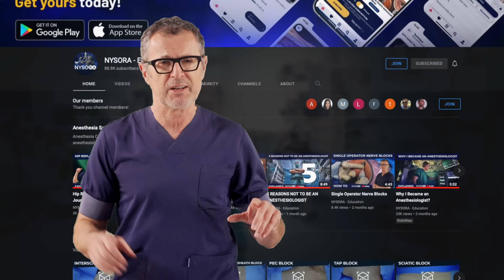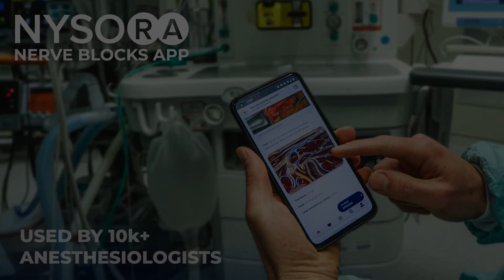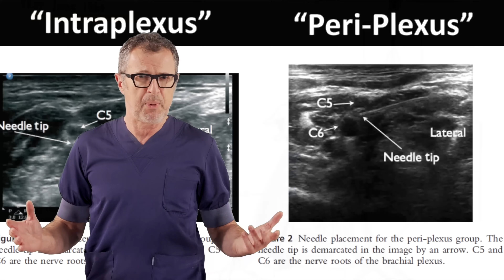INTERSCALENE BLOCK: DON'T DO THIS!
In this video Dr Hadzic explains why you should NOT use multiple injections in Interscalene Brachial Plexus Block. He argues that multiple injections do not have advantages and multiply the risk of nerve injury and systemic local anesthetic toxicity.